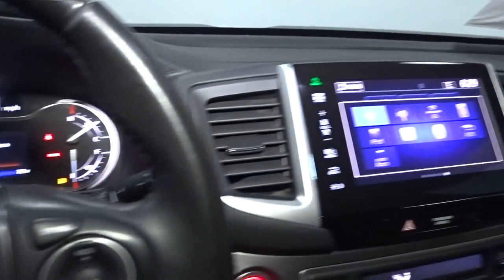2016 Honda Pilot Hillside, Newark, Union, Elizabeth, Springfield, NJ 216467A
White  2016 Honda Pilot available in Hillside, New Jersey at Route 22 Honda. Servicing the Newark, Union, Elizabeth, Springfield, NJ area.

WINTER IS GONE BUT WILL BE BACK, AWD FOR YOUR SAFETY AND A LITTLE BIT OF FUN!! ONE OWNER !!! GREAT 1ST TIME BUYER OR CREDIT BUILDER VEHICLE!!! SMART WAY TO PRE-OWNED Ever wonder exactly what youre getting when purchasing a used vehicle? Its difficult to know what you're truly getting into when taking on the wheel of a pre-owned vehicle. Luckily, each of our pre-owned vehicles are put through a vigorous 150-point inspection. With the smart way to pre-owned, we include a vehicle history report as well as a title check on every pre-owned vehicle in stock. This way, you know that the vehicle you are purchasing has not been affected by circumstances such as natural disasters (i.e. Hurricane Harvey and Irma), Odometer rollback, Factory Lemon-Law Buyback, Salvage/Rebuilds, Washed Title and road accidents. With the smart way to pre-owned, you and your passengers can feel safe in the seats of your newly-bought, pre-owned vehicle. We invite you to stop in and visit our state of the art showroom conveniently located on Route 22 West in Hillside, New Jersey, just 2 miles West of Newark International Airport. Pre-owned vehicles are sold cosmetically as-is. Vehicles over 7 years old and / or 100,000 miles are sold as-is.PLEASE ASK US FOR YOUR FREE VEHICLE HISTORY REPORT. Note that we make every effort to ensure the accuracy of the information on our site however we use information from and through multiple sources and cannot guarantee accuracy or be responsible for typographical errors. At Route 22 HONDA, We Deliver Like Nobody Else!
Window Grid Antenna,Radio: AM/FM Audio System -inc: 225-Watt, 7 speakers including subwoofer, Bluetooth HandsFreeLink, Bluetooth streaming audio, MP3/auxiliary input jack, MP3/Windows Media Audio (WMA) playback capability, Radio Data System (RDS), Speed-Sensitive Volume Control (SVC), USB audio interface w/1.5-Amp and 2.5-Amp charging ports in front and 2.5-Amp charging port in center console, 8 display audio w/high-resolution WVGA (800x480) electrostatic touch-screen and customizable feature settings, HondaLink Next Generation, SMS text message function, Pandora compatibility and Song By Voice (SBV),2 LCD Monitors In The Front,Radio w/Seek-Scan, Clock and Steering Wheel Controls,Galvanized Steel/Aluminum Panels,Chrome Grille,Wheels: 18 Alloy,Speed Sensitive Variable Intermittent Wipers,Clearcoat Paint,Deep Tinted Glass,Body-Colored Rear Bumper w/Black Rub Strip/Fascia Accent,Body-Colored Door Handles,Steel Spare Wheel,Front Fog Lamps,Tires: P245/60R18 105H AS,Body-Colored Power Heated Side Mirrors w/Manual Folding,Compact Spare Tire Stored Underbody w/Crankdown,Fixed Rear Window w/Fixed Interval Wiper and Defroster,Wheels w/Machined Accents,Tailgate/Rear Door Lock Included w/Power Door Locks,Power Liftgate Rear Cargo Access,LED Brakelights,Express Open/Close Sliding And Tilting Glass 1st Row Sunroof w/Sunshade,Front Windshield -inc: Sun Visor Strip,Black Bodyside Cladding and Black Wheel Well Trim,Fully Automatic Projector Beam Halogen Daytime Running Headlamps w/Delay-Off,Chrome Side Windows Trim and Black Front Windshield Trim,Lip Spoiler,Body-Colored Front Bumper w/Black Rub Strip/Fascia Accent,Cargo Space Lights,Rear HVAC w/Separate Controls,Air Filtration,Trunk/Hatch Auto-Latch,Full Carpet Floor Covering -inc: Carpet Front And Rear Floor Mats,Engine Immobilizer,3 12V DC Power Outlets,Dual Zone Front Automatic Air Conditioning,Fade-To-Off Interior Lighting,Carpet Floor Trim,HVAC -inc: Underseat Ducts, Headliner/Pillar Ducts and Console Ducts,FOB Controls -inc: Cargo Access, Windows, Sunroof/Convertible Roof and Remote Engine Start,Front Center Armrest and Rear Center Armrest w/Storage,Leather-Trimmed Seats,Gauges -inc: Speedometer, Odometer, Engine Coolant Temp, Tachometer, Trip Odometer and Trip Computer,60-40 Folding Split-Bench Front Facing Manual Reclining Fold Forward Seatback Rear Seat w/Manual Fore/Aft,2 Seatback Storage Pockets,Systems Monitor,Remote Keyless Entry w/Integrated Key Transmitter, 4 Door Curb/Courtesy, Illuminated Entry and Panic Button,Remote Releases -Inc: Power Cargo Access and Mechanical Fuel,Full Floor Console w/Covered Storage, Mini Overhead Console w/Storage, Conversation Mirror and 3 12V DC Power Outlets,Front Cupholder,Day-Night Auto-Dimming Rearview Mirror,Front And Rear Map Lights,Outside Temp Gauge,Interior Trim -inc: Metal-Look Instrument Panel Insert and Chrome/Metal-Look Interior Accents,Full Cloth Headliner,Perimeter Alarm,Delayed Accessory Power,Driver Seat,Leather/Metal-Look Gear S